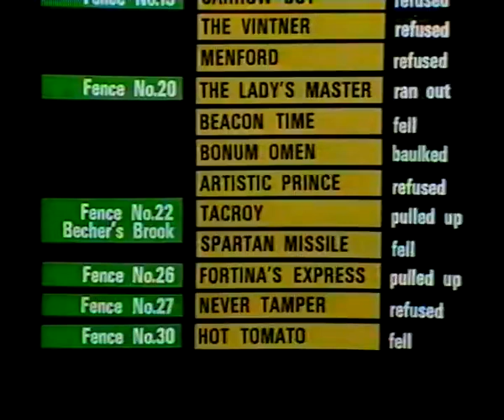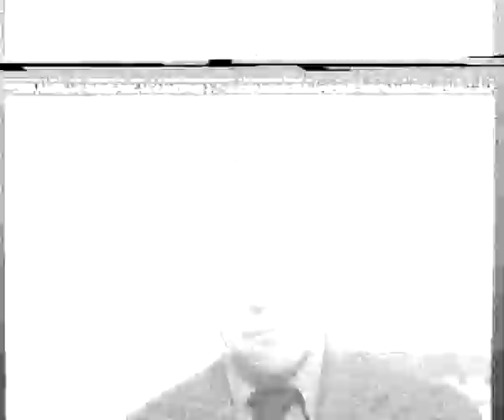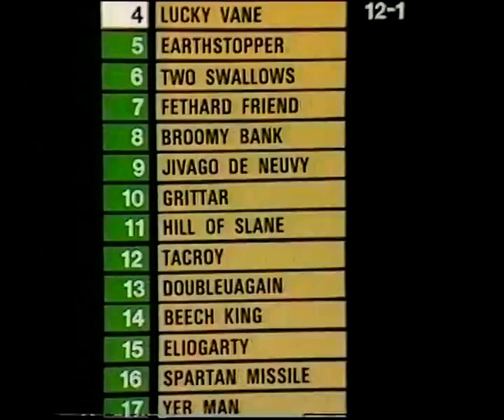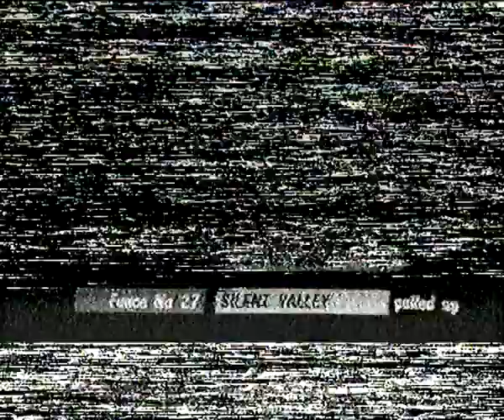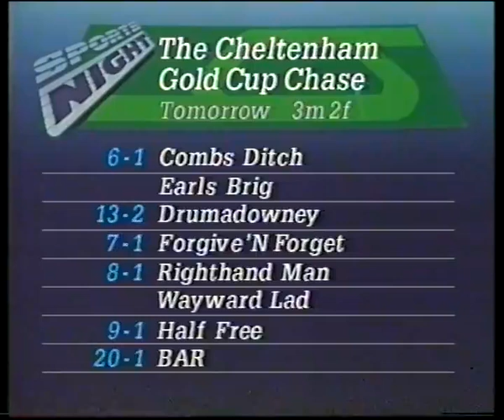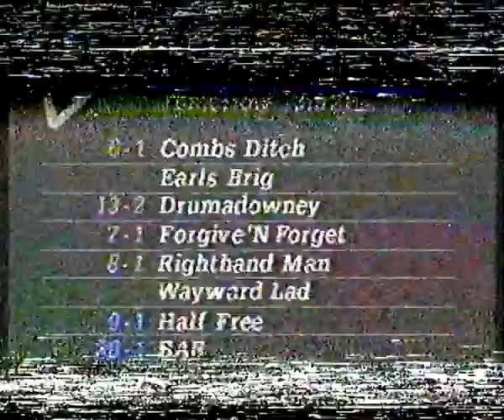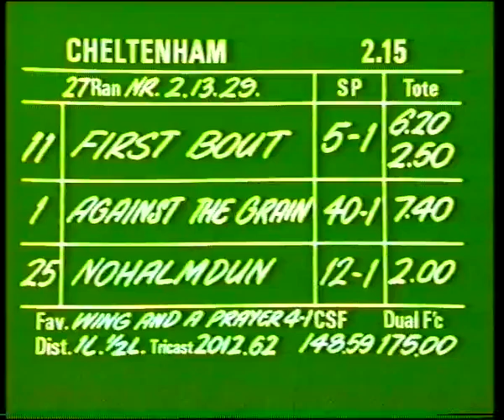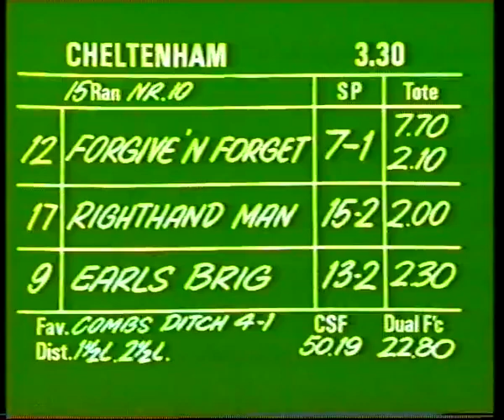🏇 Ultimate National Hunt Racing Highlights: 1983, 1984, & 1985 🏇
Dive into the golden era of National Hunt racing with our exclusive compilation of the top races from 1983, 1984, and 1985. This video captures the most exhilarating moments and outstanding performances from three action-packed seasons.

🏆 Key Race Winners:

1983 Grand National - Corbiere: Trained by Jenny Pitman and ridden by Ben de Haan, Corbiere's victory was historic as he was the first Grand National winner trained by a woman.

1984 Cheltenham Gold Cup - Burrough Hill Lad: Under the guidance of jockey Phil Tuck and trainer Jenny Pitman, Burrough Hill Lad dominated the race, showcasing his incredible stamina and speed.

1985 King George VI Chase - Wayward Lad: Known for his blistering pace, Wayward Lad, ridden by Graham Bradley and trained by Michael Dickinson, clinched this prestigious race with style.

📅 Epic Seasons Reviewed:
Relive the thrilling moments that these seasons offered, from nail-biting finishes to breakout stars making their marks in the racing world. Each race is highlighted with expert commentary, providing insights into the strategies and skills that led to victory.

🐎 Legends of the Track:
These years were rich in talent, both equine and human. Jockeys like Peter Scudamore and trainers like Nicky Henderson began to leave indelible marks on the sport. Witness legendary horses like Dawn Run and Desert Orchid beginning their illustrious careers.

Whether you're a casual viewer or a seasoned bettor, our channel offers a wealth of knowledge, tips, and historical races that bring the sport's rich heritage to life.